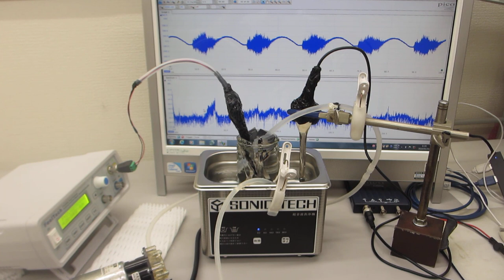超音波の非線形現象をダイナミックに制御する技術（ファインバブルと超音波の相互作用をコントロール）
１０次以上の高調波を含んだ、

１）時系列データに関して、

２）超音波発振（発振部の発振）による影響を

３）発振と対象物（洗浄物、洗浄液、水槽・・）の相互作用を

４）超音波の利用（洗浄・加工・攪拌・・）に関して

２００ＭＨｚ以上の超音波伝搬現象による表面改質処理